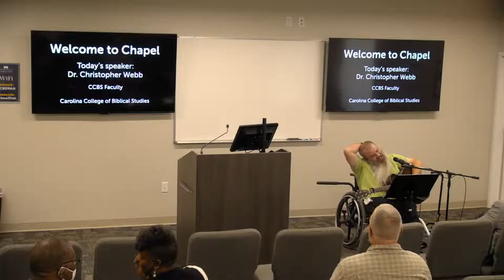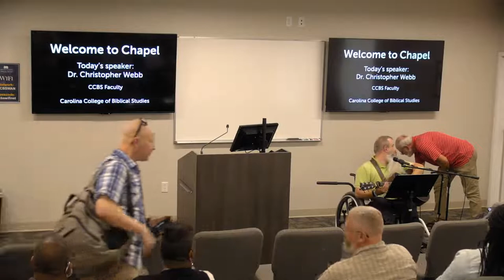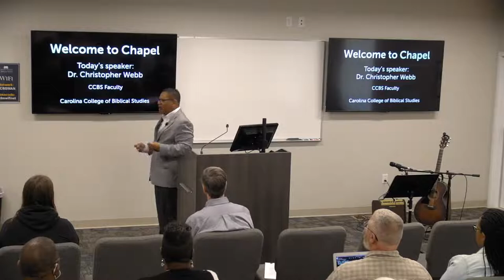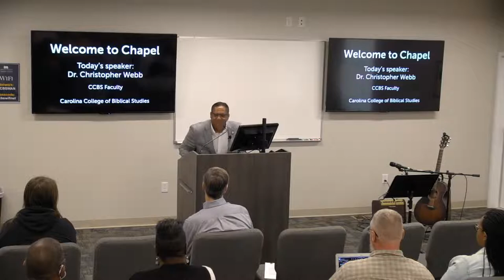Chapel @ CCBS (speaker: Dr. Christopher Webb)